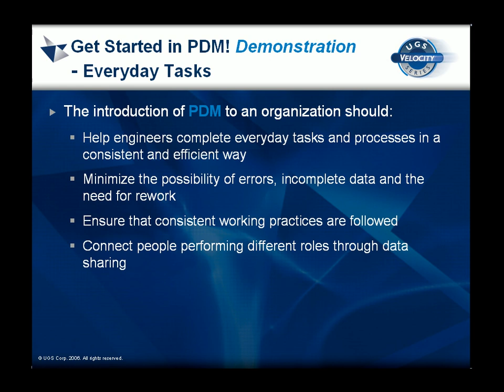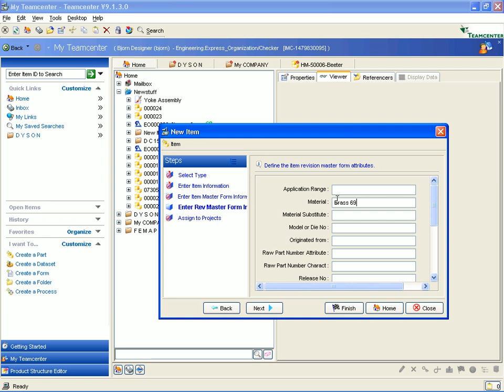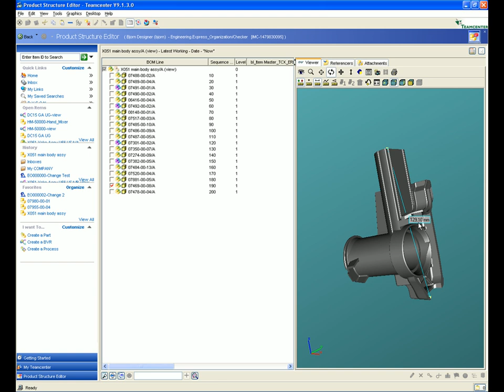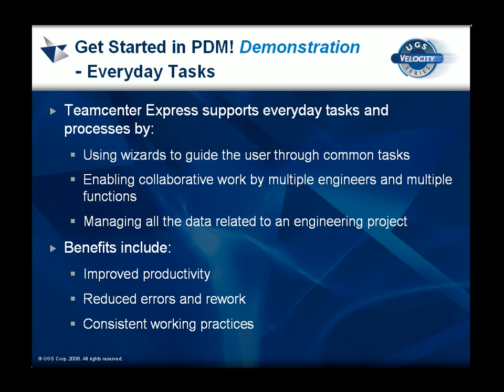Managing everyday engineering tasks and processes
See how Teamcenter Express enables small and medium size manufacturing companies manage everyday tasks and processes more efficiently and consistantly